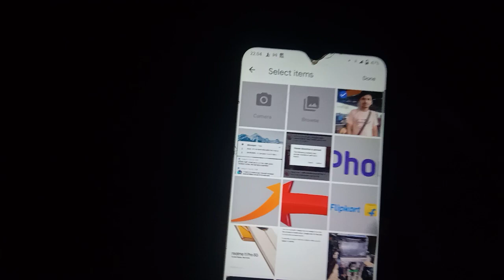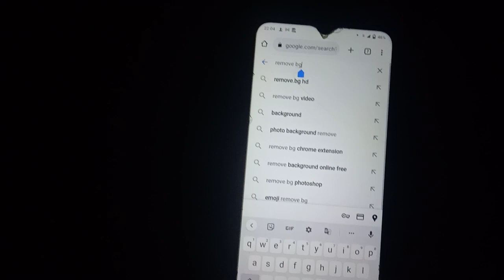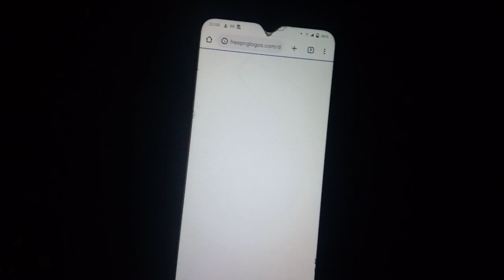PNG कैसे बनाएं और कैसे डाउनलोड करें 🔥Photo ki PNG कैसे बनाएं 2023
png kaise download karen,

png download kaise kare,

png download kaise karen,

png kaise download kare google se,

how to download png images,

png download,free png download,

png kaise download karenge,

black shadow png kaise download kare,

all png kaise download kare,

mobile png kaise download karen,

png kaise download karte hain,

hd background kaise download kare,

png download kahan se karen